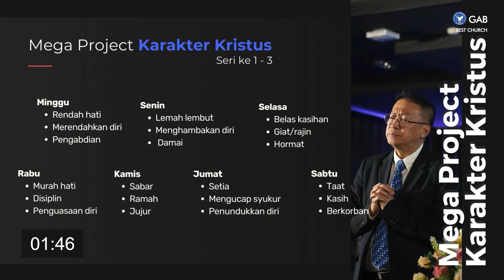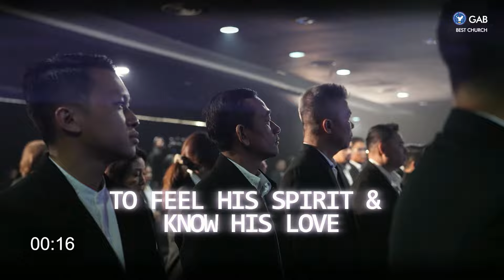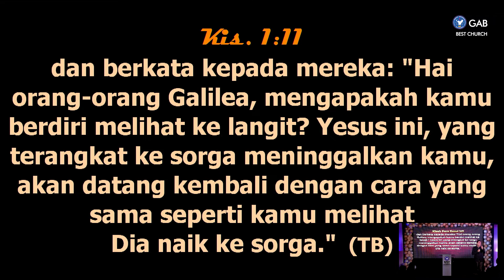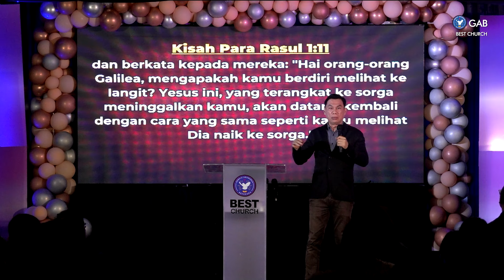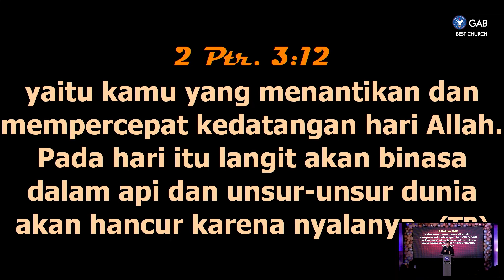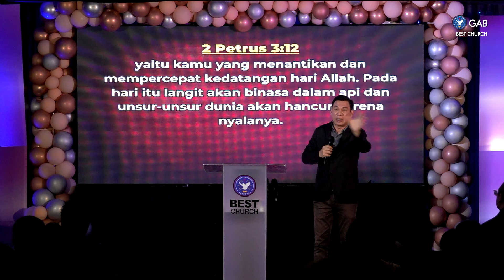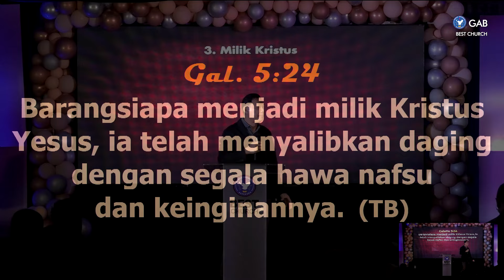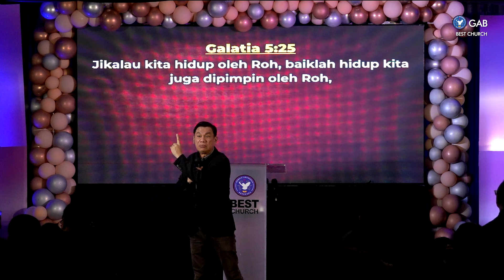Kebaktian Day Of Fire - Day 3 | Jemaat Online Gereja BEST | Ps. Fengky M. | Jesus Is Coming - Seri 2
SHALOM !! Ikutilah Kebaktian Day Of Fire - Day 3,
Senin, 13 Mei 2024, Pk 18.00 WIB
Tema: Jesus Is Coming - Seri 2

00:00 Countdown
03:22 Worship
17:57 Sermon by Ps. Fengky Maukar
1:06:15 Announcement

Jadwal Program Jemaat Online Gereja BEST :

Kamis : Worship Night ► Pkl. 18.00 WIB
Jumat : Ladies Devotion ► Pkl. 10.30 WIB
Sabtu : YESS & YESS Profesional ► Pkl. 18.00 WIB
Minggu : Kebaktian Raya ► Pkl. 09.30 WIB